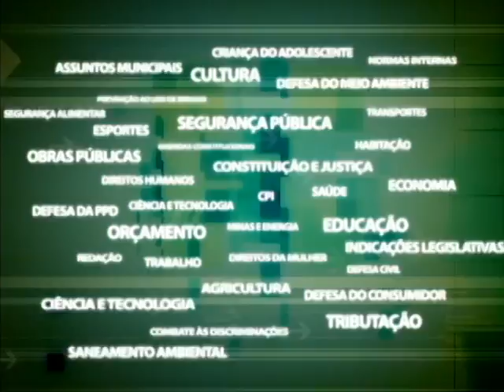Outubro Rosa - Políticas Públicas